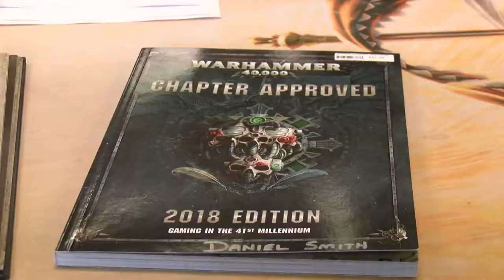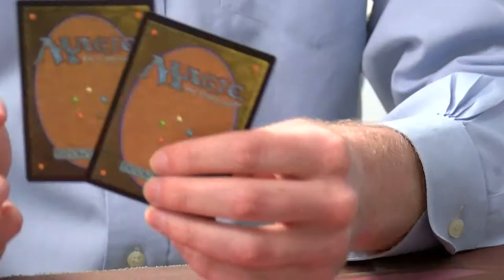Board Game Resurgence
My final broadcast journalism project of Spring 2019 focused on the growing popularity of tabletop games in a digital era.